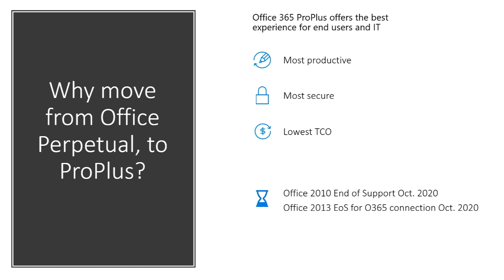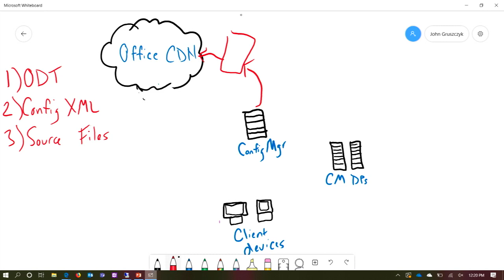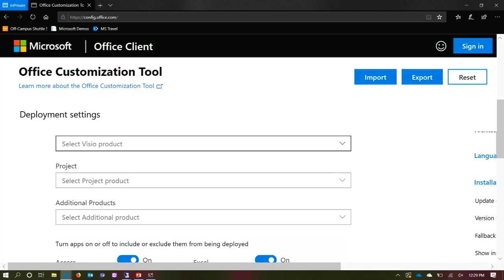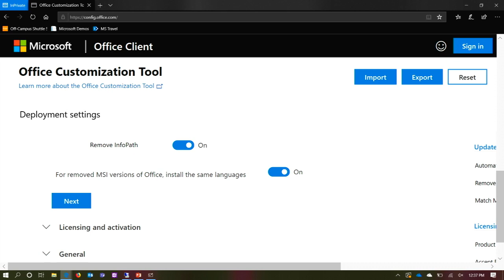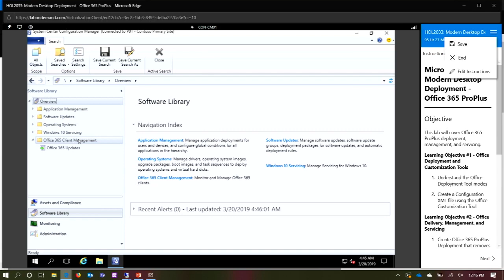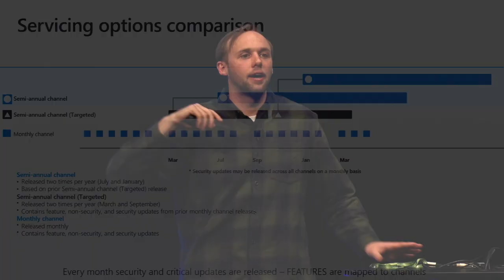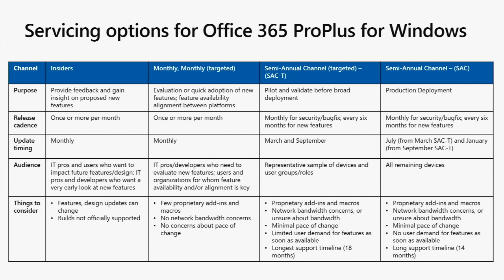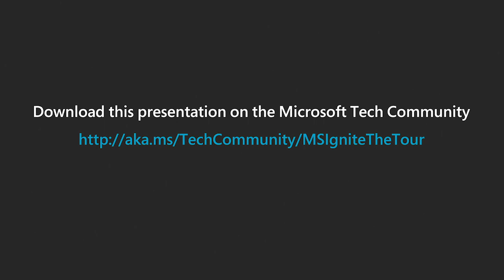Office 365 ProPlus deployment and servicing overview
This session encompasses recent investments in streamlining and simplifying the ProPlus deployment and update process, to provide the most productive, most secure, lowest Total Cost of Ownership version of Office to an organization’s users.